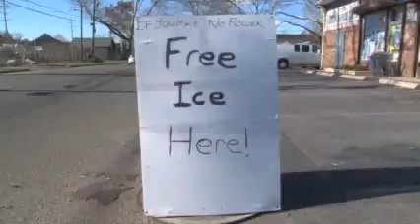L I store offers free ice to Hurricane victims